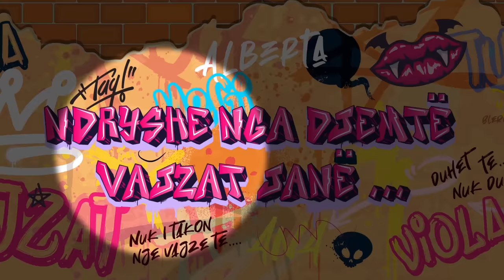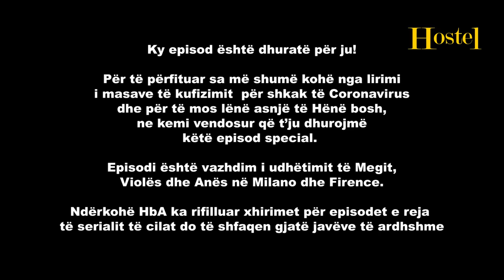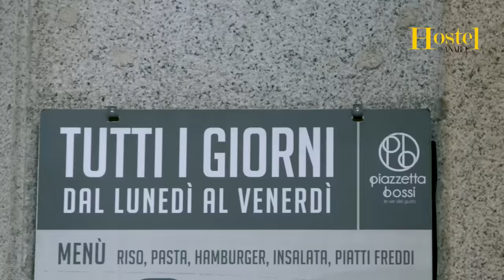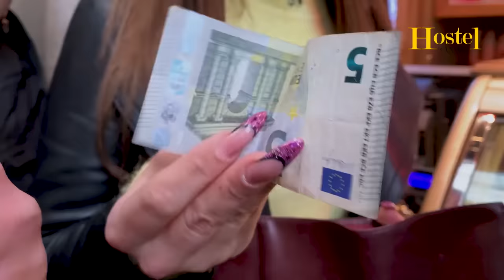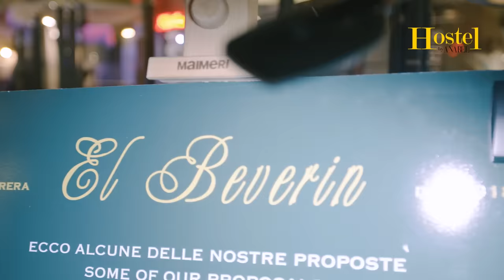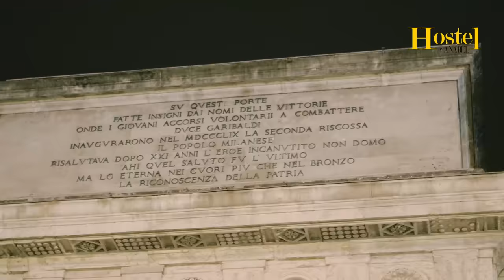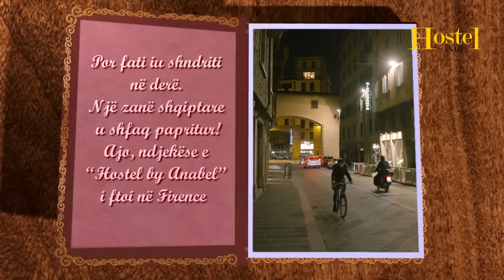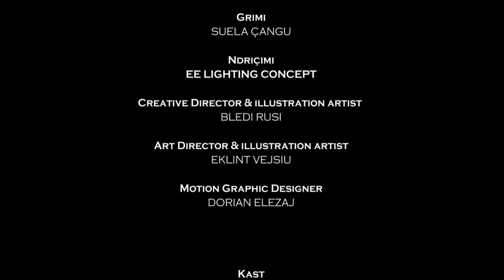Hostel by Anabel 3 - Episodi 7 "Si n'jetë"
"Hostel by Anabel 3” është një prodhim i Anabel Entertainment.
Ndalohet çdo përdorim pa autorizimin e autorëve.
P&C Anabel Entertainment

Krijuar nga Dalina Buzi.

Skenaristë:
Dalina Buzi

Bashkë-moderatore:
Alberta Kamenica
Ana Haxhimali
Deamishel Hoxha
Megi Pojani
Viola Gjoleka

Realizuar nga Nilor Film.

Film Editor: Olsi Vjero

FALENDEROJME PER MBESHTETJEN:
TONA
SPAR
AMA CAFFE
TIRANA BANK
B/ WATER
FENTIMANS
TUBORG
DIPLOMAT CATERING